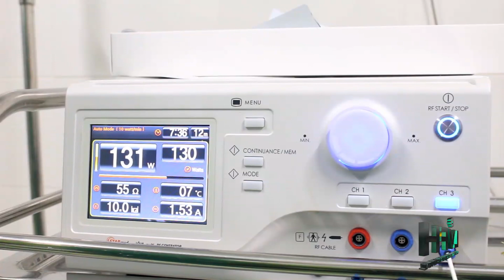Điều trị ung thư gan bằng đốt sóng cao tần dưới hướng dẫn của siêu âm - Bệnh viện Hữu Nghị Lạc Việt